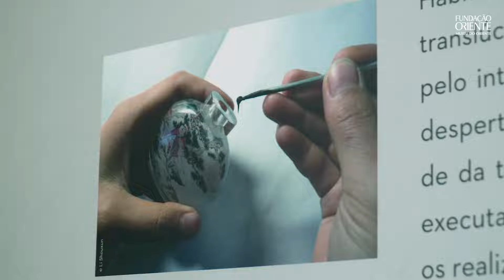MUSEU DO ORIENTE | TESOUROS NA PALMA DA MÃO | TREASURES IN THE PALM OF THE HAND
Exposição | Até 1 Setembro 2024
Exhibition | Until 1 September 2024

A exposição Tesouros na Palma da Mão – O Coleccionismo de Frascos de Rapé apresenta a história do uso e fabrico destes preciosos objectos, bem como as suas múltiplas formas, cores e decorações, fruto da mestria dos artesãos chineses da dinastia Qing.
Fabricados na China a partir do final do século XVII, os frascos de rapé foram concebidos para conter e facilitar o consumo de tabaco moído ou para cheirar, o rapé, a que eram atribuídas inúmeras propriedades medicinais.
O tabaco foi introduzido pelos portugueses, em meados do século XVI, em território chinês, a partir do entreposto comercial de Macau. A partir do século XVIII, o Imperador chinês coleccionava e presenteava os seus favoritos e altos dignatários estrangeiros com frascos de rapé, tornando-os assim objectos de prestígio e símbolo de estatuto social. É dos reinados de Kangxi (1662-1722), Yongzheng (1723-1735) e Qianlong (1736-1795) que datam os mais belos frascos de rapé.

The exhibition Treasures in the Palm of the Hand: the Art of Collecting Snuff Bottles highlights the history of the use and production of these precious objects, as well as their various shapes, colours and decorations, crafted by the masterful Chinese artisans of the Qing dynasty.
Manufactured in China from the end of the 17th century, snuff bottles were designed to contain and facilitate the use of ground or sniffing tobacco, snuff, to which many medicinal properties were attributed.
Tobacco was introduced in China by the Portuguese in the mid-16th century, through the Macau trading post. From the 18th century onwards, the Chinese emperor collected and gifted snuff bottles to his favorites and to high-ranking foreign dignitaries, turning them into objects of prestige and social status symbols. The most beautiful snuff bottles date back from the reigns of Kangxi (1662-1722), Yongzheng (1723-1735), and Qianlong (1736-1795).